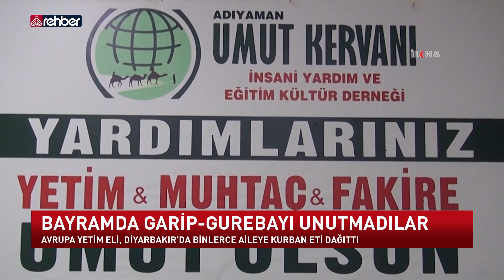Bayramda Garip-Gurebayı Unutmadılar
Yetimler Vakfı, Avrupa Yetim Eli ve Umut Kervanı Kurban Bayramı’nda birçok ilde ihtiyaç sahiplerine umut taşıdı.  Vakıf gönüllüleri, ev ev dolaşıp hayırseverlerin bağışladığı etleri ihtiyaç sahiplerine ulaştırdı…

   OYNATMA LİSTELERİMİZ